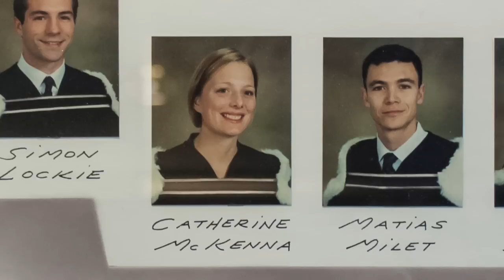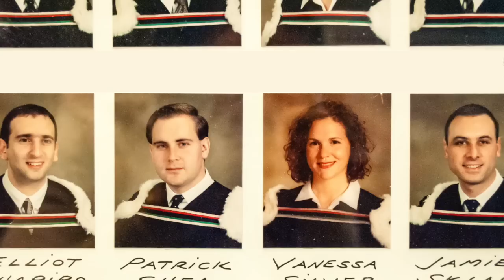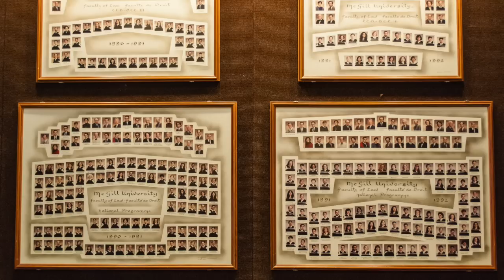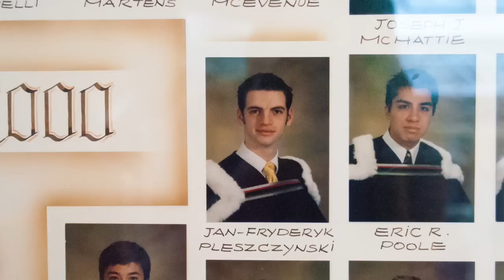The power of a McGill Law BCL/LLB degree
Six influential and accomplished McGill Law alumni discuss how their law degrees have shaped their careers
Jennifer Stoddart: former Privacy Commissioner of Canada
Catherine McKenna: founder of Canadian Lawyers Abroad and Liberal party candidate, Ottawa-Centre
Tanya De Mello: director, Office of Equity and Diversity, University of Toronto-Scarborough
Patrick Shea: partner, Blake, Cassels & Graydon LLP
Jan-Fryderyk Pleszczynski : president et copropriétaire, Digital Dimension
David Sandomierski: SJD candidate, University of Toronto